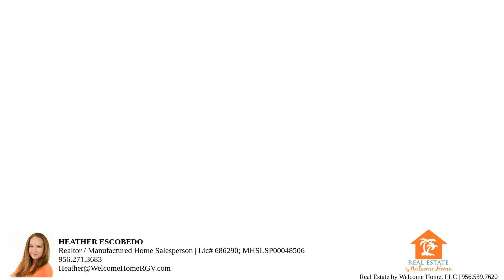SOLD 2027 W Bogey Drive, Mission, TX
Interested in something cozy and unique? Come and take a look at this Spanish-inspired 1 bedroom, 2 bathroom casita. The exterior will amaze you with its covered patio, a screened-in privacy porch, a golf cart garage + workshop equipped with a full bathroom and a step-in shower. The low-maintenance rock yard is decorated with plants and encompasses the entity of this irregularly shaped spacious lot. To top it off it offers a RV pad with full hookups including 50 amp connection. Step-in side to this gorgeous open concept living, kitchen, and dining area with endless custom-built cabinetry, including an office desk. The spacious bedroom offers more cabinetry and a decent closet space. The interior bathroom provides you with a single vanity and a step-in shower. The laundry room is equipped with a utility sink and more cabinetry. Overall this is a must-see here in Leisure Valley Ranch, schedule your viewing today!